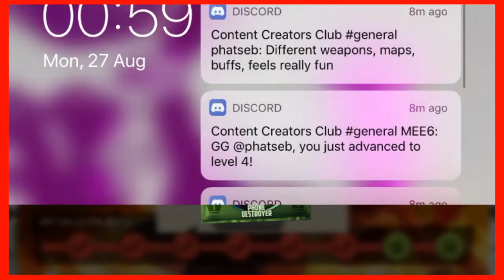TweekxCraig Event Pack Opening - SPPD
I open my TweekxCraig event packs.

Shoutout to Miss Ammonia for the amazing yt avatar and Nigel for the amazing nk x nelly art on my yt banner.

If you liked my video let me know with a like or comment.